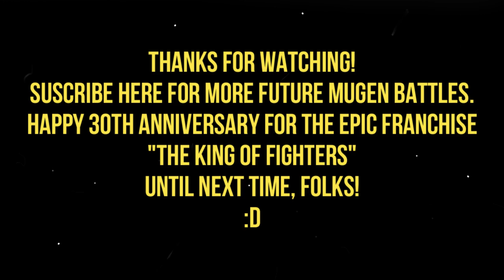MG026 MUGEN - Terry Bogard #30 vs. Kyo Kusanagi (Triple Feature/KOF 30Th Anniversary Special)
Today Terry Bogard faces Kyo Kusanagi; the protagonist of SNK's franchise, "The King of Fighters".
Being created for MUGEN by JMorphman.

This protagonist represents the protagonist of all parts of the franchise "The King of Fighters" and at the same time one of the few protagonists who has defeated all kinds of threats and villains that appear in the annual tournaments and continuations to date.
Not to mention, that both characters (Terry & Kyo) are main protagonists of the same company SNK.
Regarding his AI; it is usually quite strong, despite its short-range attacks it usually compensates for its constant brutal combos and all kinds of attacks, related to fire.

For this special; I will also be facing 2 other versions of Kyo Kusanagi (Being the alternate versions of the NESTS & Ash sagas (These being created by Falcon Rapper.)
Terry will defeat the protagonist of KOF, to win the battle.
Enjoy the video and Happy 30Th Anniversary; The King of Fighters!

Characters:
Terry Bogard by Memo (Me)
Kyo Kusanagi by JMorphman
Kyo Kusanagi (NESTS & Ash Saga versions) by Falcon Rapper

Stage: King of Fighters '94 - Japan Stage by RYO2005
BGM #1: King of Fighters '94 OST - Esaka (Japan Team Theme)
BGM #2: King of Fighters '99 OST - Tears (Kyo Kusanagi's Theme)
BGM #3: King of Fighters 2003 OST - Blaze (Kyo Kusanagi's Theme)